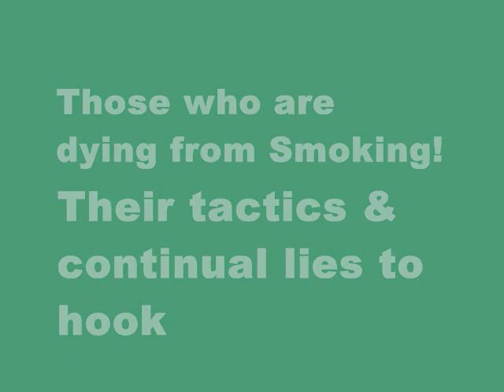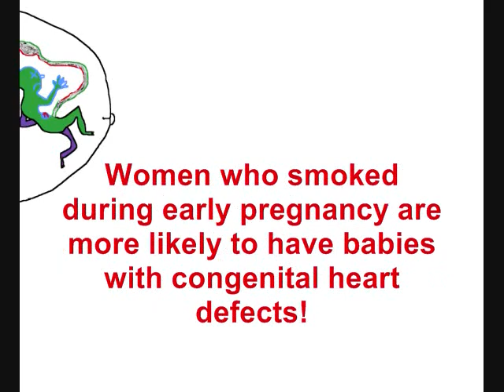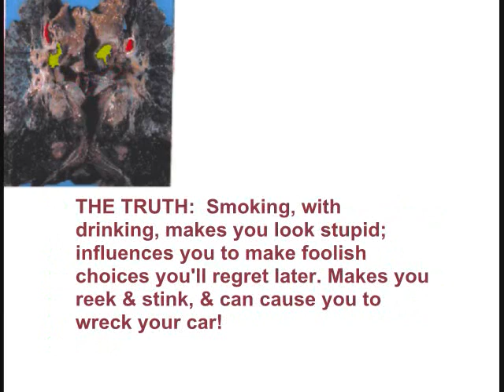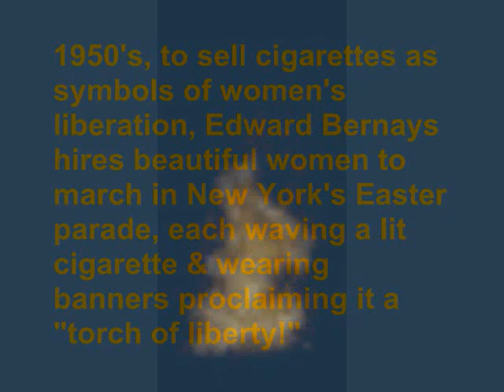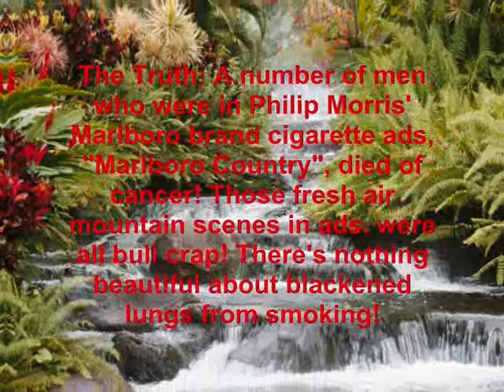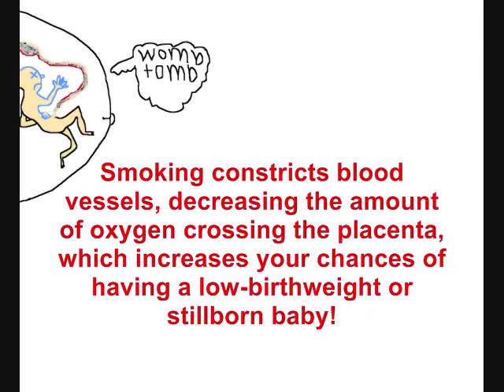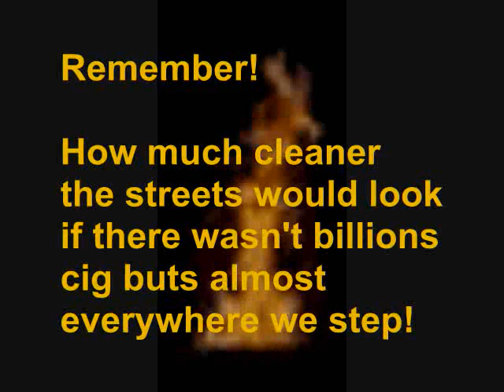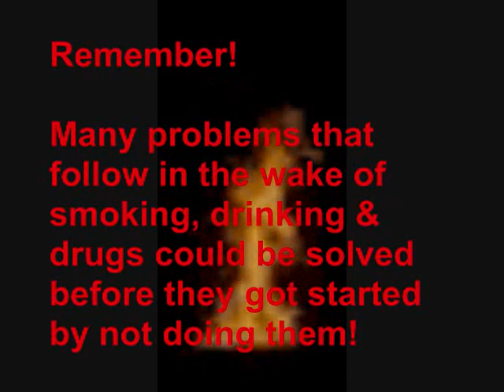DON'T WATCH THIS! TOBACCO COMPANIES' ADS & LIES EXPOSED! $$$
Many tobacco & cig companies will not want U to see this vid! They don't want U to find out about their disinformation ad tactics used to hook U, or keep others hooked into smoking their deadly brands! This might be hard for smokers & non-smokers to watch cause many would rather turn away from having to be reminded about the truth about smoking & drinking. How that it can kill U & others. How medical & cig companies are the ones who benefit by "making a killing" off all of the $$$$ that smokers & those effected by smoking end up paying! Billions for treatments, medical costs, & for habitual use of cigs! Etc. Many Moms, or new moms to be, won't like being reminded of how deadly & harmful smoking & drug abuse is to their babies in their wombs! Many would rather not face the facts! Justin Martyr Jr., with Covert Cosmic Cruisers, presents more shocking well known facts about the dangers of smoking & drinking! The song: "Tobacco Companies: In the Name of Wealth You're Bad For World Health," is from "The Point of Impact" CD, a blend of Rock & Rap. So, if U dare! If U want to know some of the tactics used in ads by tobacco companies, watch this vid & others by Justin!